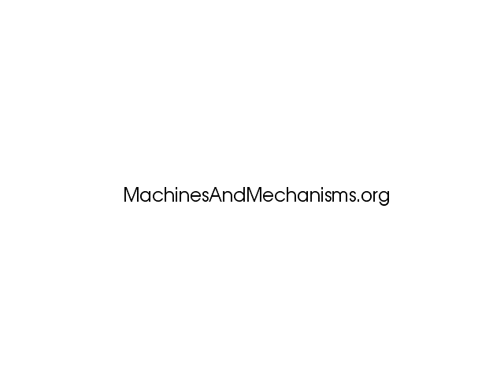KMODDL Clark66 Printed